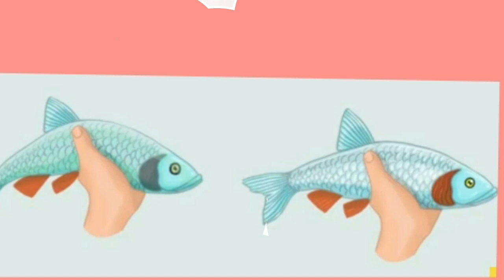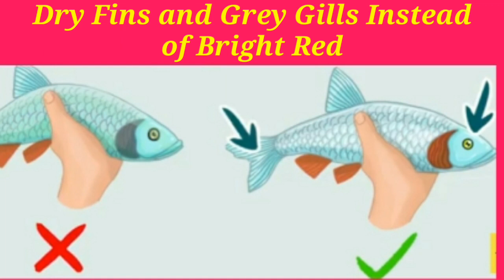Tastiest Fish OF Pakistan | Pakistan ki Sub Say Mazaydaar Fish Konsi Hai